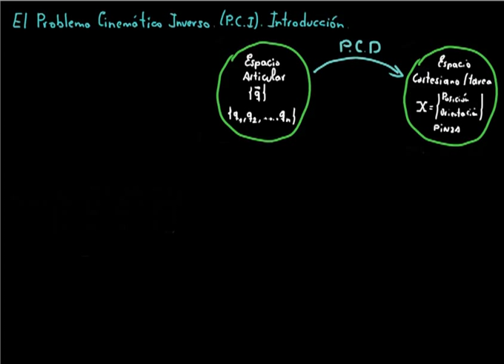Curso 2013-14 (5.1 - 5.2). Introducción al Problema Cinemático Inverso. Planteamiento del problema.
Sesión: Calculo del Problema Cinemático Inverso. Introducción y planteamiento del problema.

Curso 2013-14. Asignatura: "Control y programación de robots"

Servidor de docencia Eléctrónica, Infórmática, Automatización, Robótica